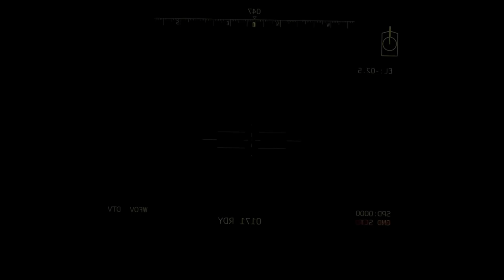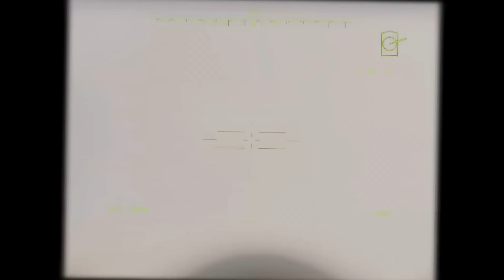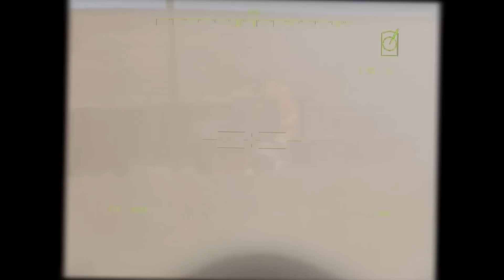🔴Horrible! An army of Russian soldiers abuse girls near a river and punish them for running away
An army of Russian soldiers abuse girls near a river and punish them for running away
This is just the gameplay of the military simulator Arma 3.

Similar military equipment is used in the Russian-Ukrainian conflict.

Watch a new video daily!